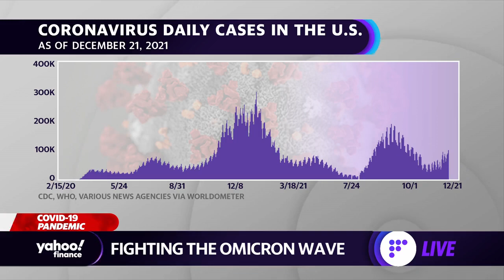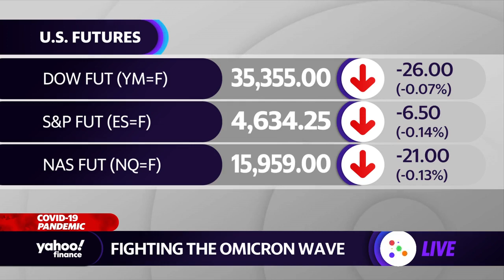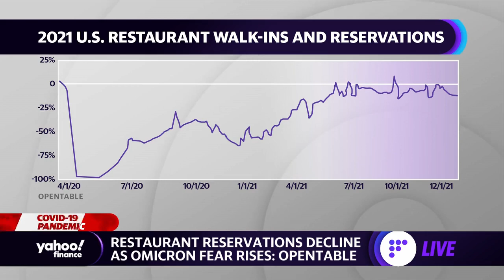COVID-19 cancellations: Companies pull out of CES event over Omicron concerns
Yahoo Finance Live hosts Julie Hyman and Brian Sozzi discuss why major companies like Amazon, Meta, and Google are pulling out of the 2022 Consumer Electronics Show (CES) over Omicron worries, in addition to looking at the fluctuating trends in travel and in-person dining amid COVID this past year.